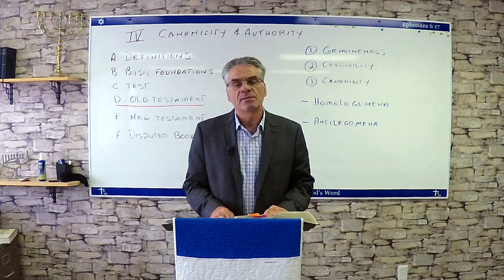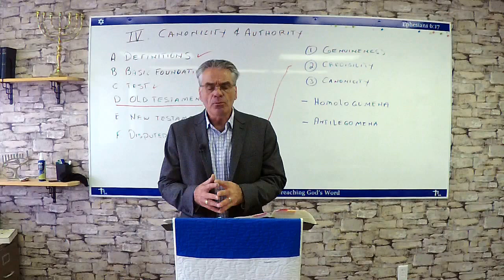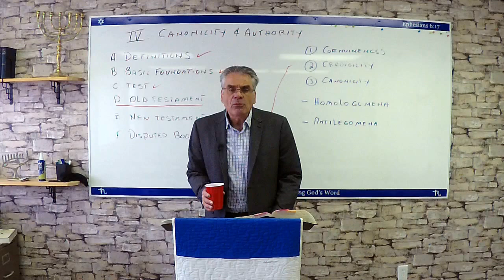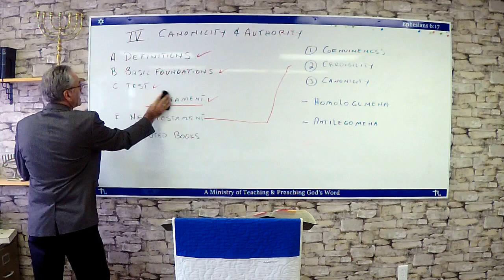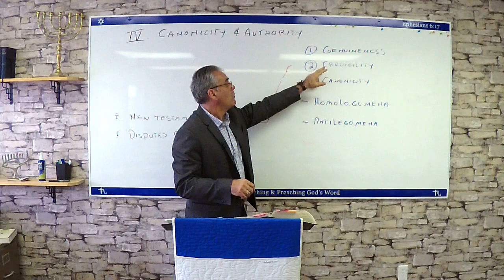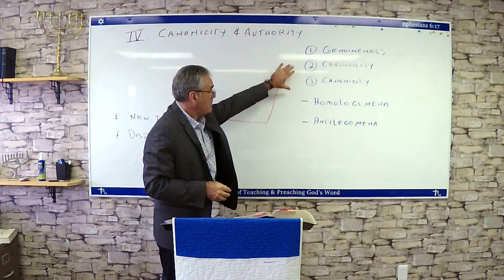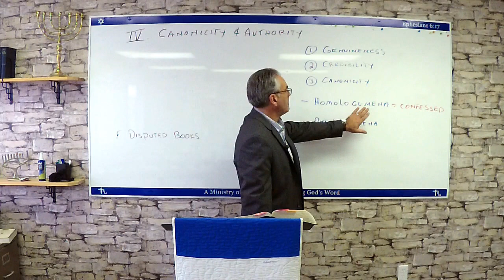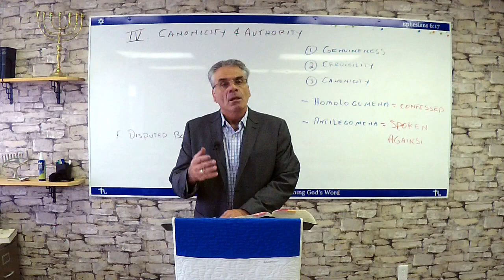S T Bibliology Sess # 10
Bibliology: Last session of Div. IV Canonicity & Authotity.